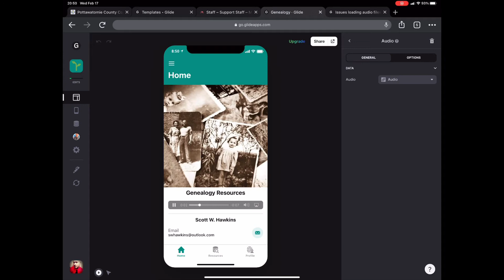Genealogy App Audio Error made with glide